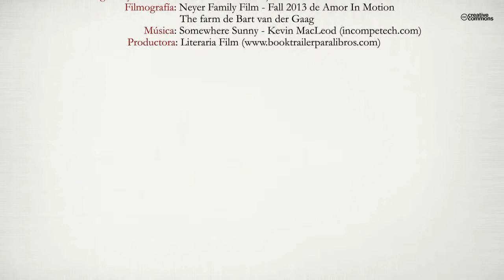El equilibrista (Booktrailer) - Editorial Círculo Rojo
Autor: Sergio de Miguel Taroncher.
Impulsa tu carrera profesional sin la sensación de que vives para trabajar en vez de trabajar para vivir. Alcanza el equilibrio en tu vida.
Una joven alcanza el cenit profesional y el que creía su gran sueño: ser directiva de una gran empresa ¿Era eso lo que realmente buscaba? Tenía la sensación de estar haciendo mal ciertas cosas. Y lo que es peor, creía que estaba dejando de hacer cosas importantes en el plano personal. ¿No es esa la vida que siempre había deseado?
Frases como "No llego a todo", "No tengo tiempo para hacer deporte", "Casi no estoy con mis amistades" o "Quiero estar más tiempo con mi familia" le perseguían continuamente. Tenía que hacer algo aunque no sabía qué.
Conocerá al equilibrista quien le descubrirá las claves para satisfacer todas sus ambiciones personales y profesionales mientras mantiene una permanente sonrisa.
El equilibrista es el resultado de entrevistar a emprendedores de prestigio, personas de éxito que consiguen conciliar el trabajo y la vida personal.